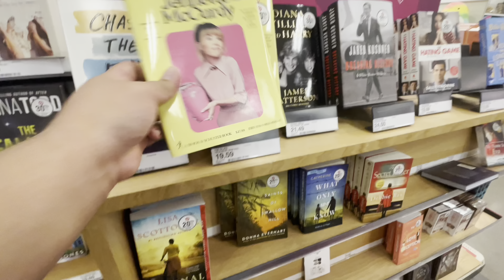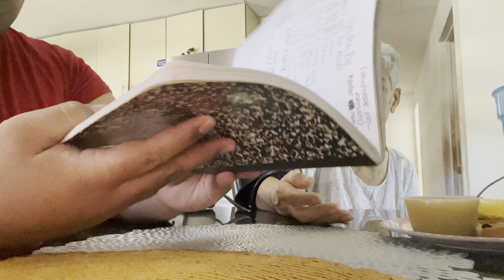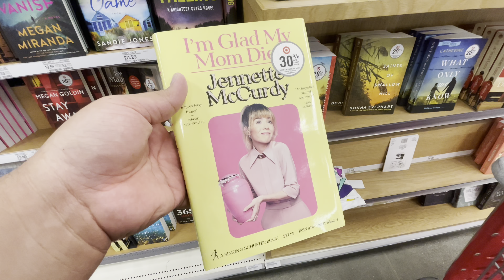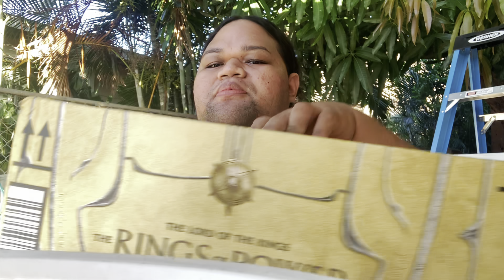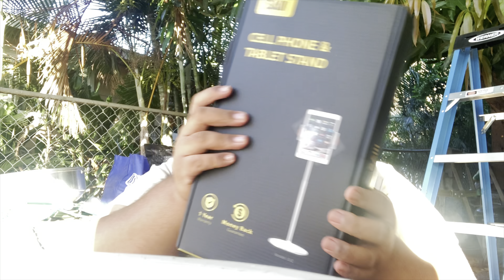my weekend reset vlog + life update | hausialeka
thanks for being here & supporting my channel!

MUSIC
Music by @irgmusic - stick with me (feat. Valid Point.) via @hellothematic